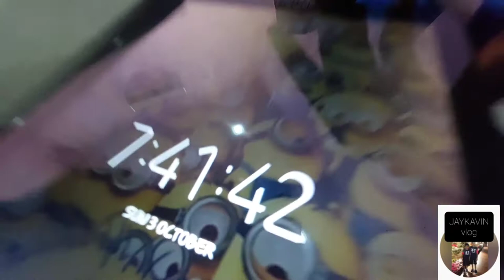first unboxing video (THANK YOU FOR MY PARENTS) 《 JKFAMILY》♡